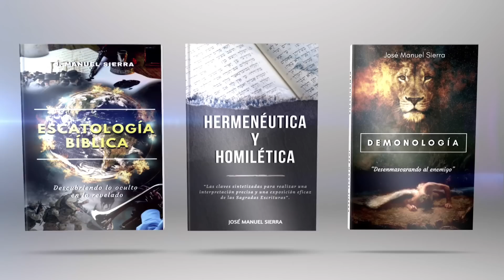Devocional 188 - Pastor José Manuel Sierra.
Emitido el 25 de noviembre del 2020

Puede adquirir los libros de Escatología Bíblica y Hermenéutica del Pastor José Manuel Sierra en español o en inglés en Amazon.com/es o acceda directamente:

Se pueden poner subtítulos de forma automática en cualquier idioma en su ordenador a los vídeos una vez grabados. En el siguiente link les mostramos como hacerlo